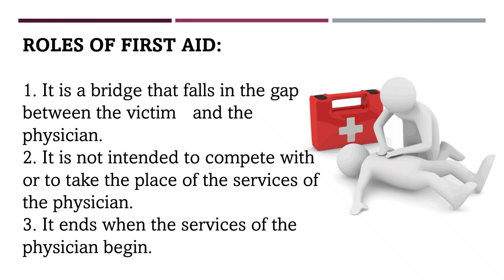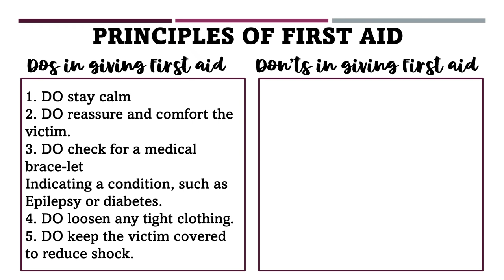Grade 9 Health Quarter 3 -The Basics of First Aid I MAPEH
Sharing with you my PPT/IMs during my Teaching internship. I hope it will help you.